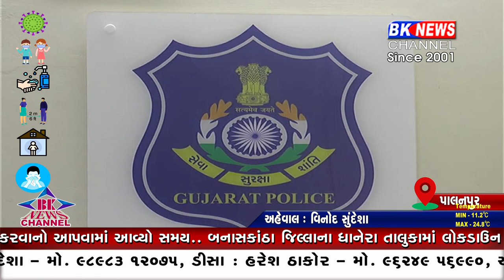બનાસકાંઠા જિલ્લામાં મોટર સાયકલ ચોરીનો મોટો ભેદ ઉકેલવામાં એલ.સી.બી. પોલીસને મળી સફળતા...